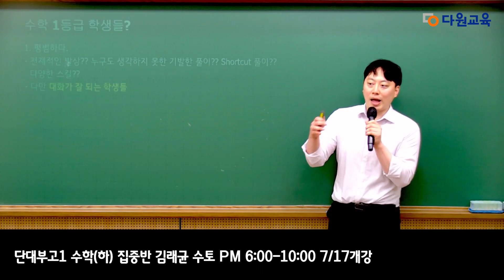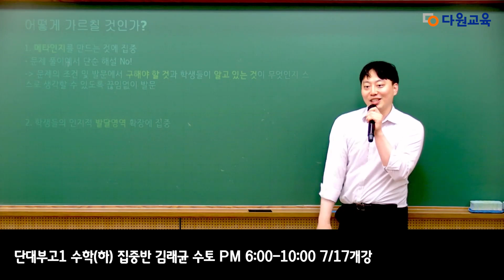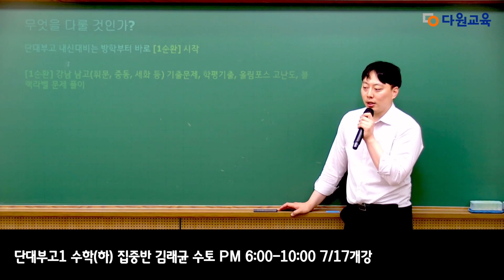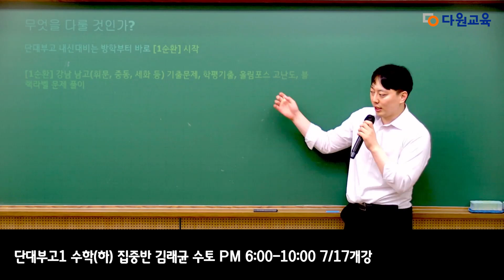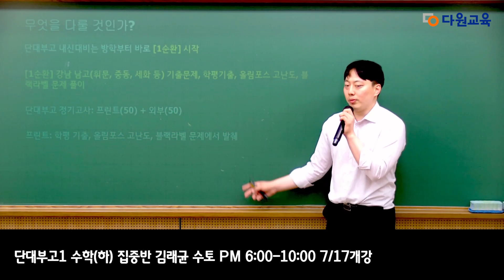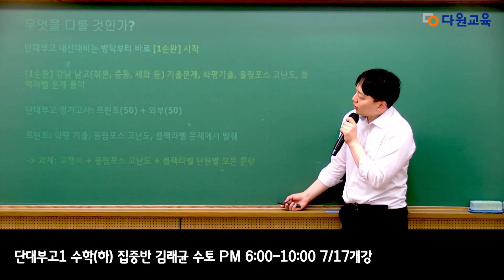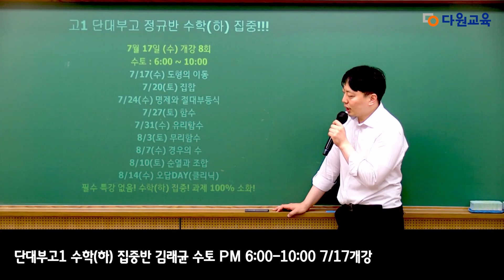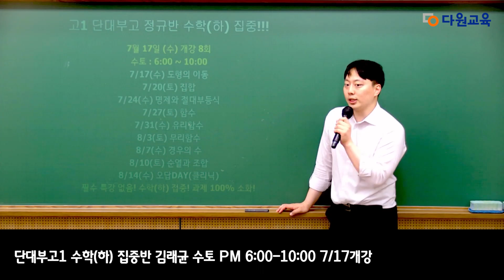[다원교육] 단대부고1 수학 설명회 - 김래균T